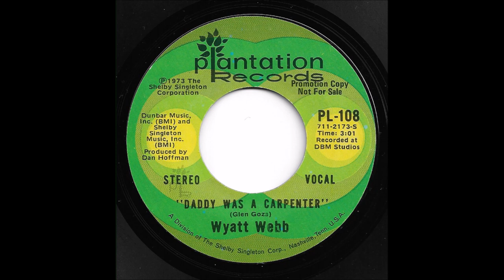Wyatt Webb - Daddy Was A Carpenter